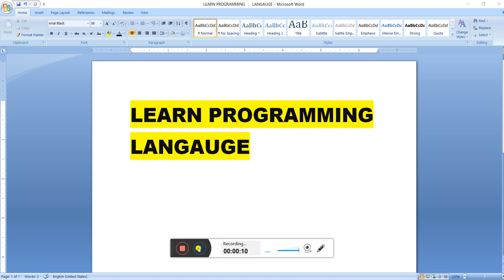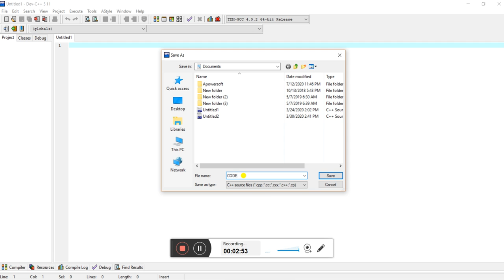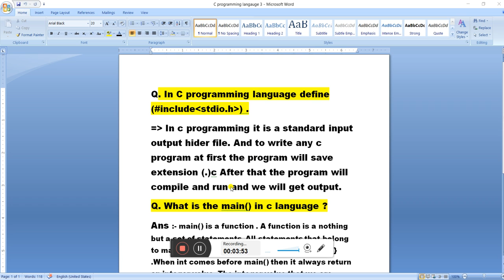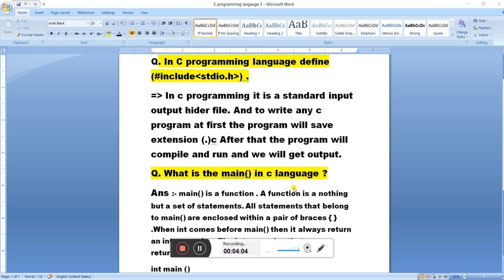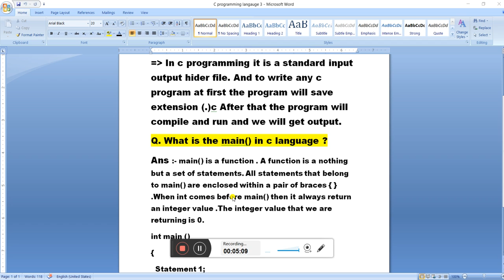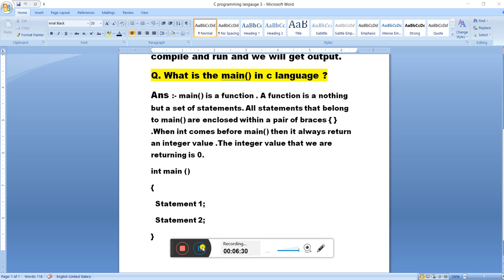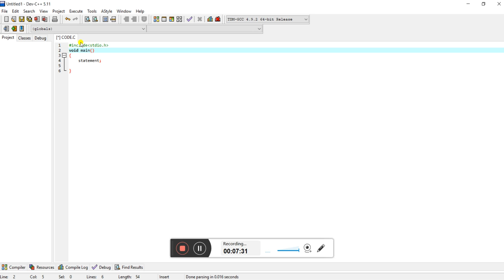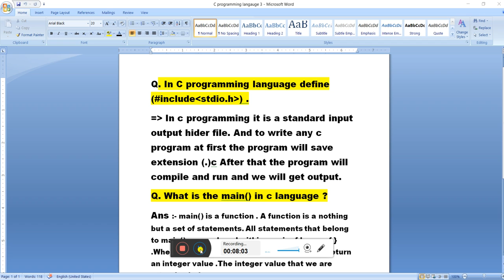What you you mean by heatch inclide stdio.h and main function. Part 03 section A.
Learn Programming Language

include stdio.h and main function.
 Learn how to start writing code.